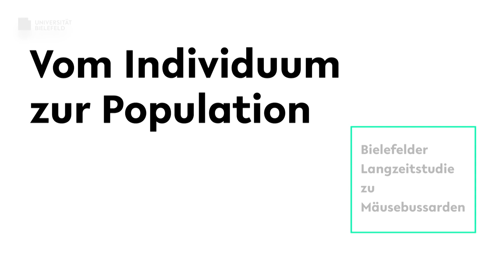Langzeitstudie Mäusebussarde - research_tv Universität Bielefeld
Vom Individuum zur Population:
Seit 30 Jahren erforscht Professor Dr. Oliver Krüger den Mäusebussard in Ostwestfalen. Die von ihm geleitete Langzeitstudie ist eine der umfangreichsten in Europa. research_tv begleitet die Forschenden zu den Nestern.
„Die Studie schlägt die Brücke vom einzelnen Vogel bis zur Populationsökologie“, sagt Oliver Krüger, Leiter der Verhaltensforschung der Universität Bielefeld. Die Studie zeigt also einerseits, wie die Mäusebussarde individuell ihr Leben bestreiten, und andererseits wie die Population insgesamt über die Jahre entwickelt und auf andere Vogelarten auswirkt. „Wir versuchen möglichst viel herauszukriegen“, so Krüger. Dazu gehört: „In welcher Umwelt wachsen die Küken auf? Was bedeutet das für den späteren Lebenslauf? Was unterscheidet Vögel, die es schaffen sich fortzupflanzen? Was haben die Vögel falsch gemacht, die im ersten Jahr den Winter nicht überlebt haben?“
Der Verhaltensforscher Oliver Krüger und sein Team kennen so gut wie alle Bussardnester in ihrem rund 300 Quadratkilometer großen Beobachtungsraum. Jedes Frühjahr erkunden sie, wo neue Nester gebaut wurden. Danach sind sie etwa einen Monat unterwegs: Sie untersuchen und kennzeichnen den Bussardnachwuchs in dem Gebiet. research_tv zeigt das Team bei der Arbeit.